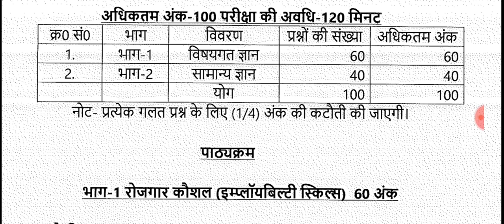Class 1 || विराम चिन्ह (Punctuation) अंग्रेजी साक्षरता | UP ITI Instructor Vacancy 2022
विराम चिन्ह (Punctuation) | UP ITI Instructor Vacancy 2022, UP ITI के नाम और प्रमुख चिन्ह के लिए देखने के लिए, UP ITI Class 1 || विराम चिन्ह | Teacher Vacancy

UPSSSC ITI Instructor Book 2022

ABOUT CHANNEL
Regards:-
SUCCESS CAREER